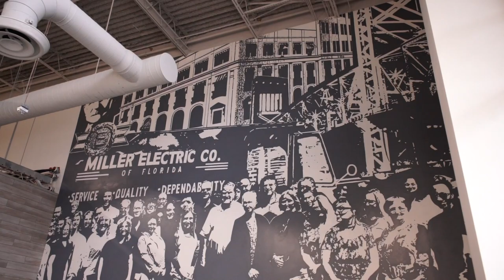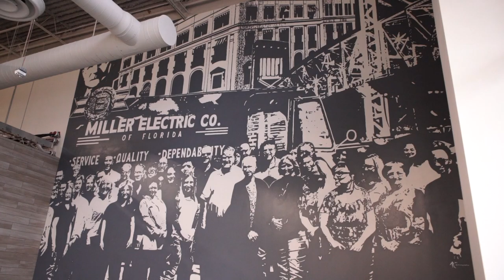20 in 20 | Miller Electric Company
Earlier this year, Connectable and the Chamber launched the 20 in 20 campaign to encourage 20 Chamber members to hire people of all abilities. During National Disability Employment Awareness Month in October, we've had the opportunity to highlight the campaign and member business who are involved. Today, 2020 Chamber Chair Henry Brown discusses the importance of the business community's involvement in creating meaningful work.

for more information on the 20 in 20 campaign, and follow @JAXChamber and @Connectablejax on social media for more stories.